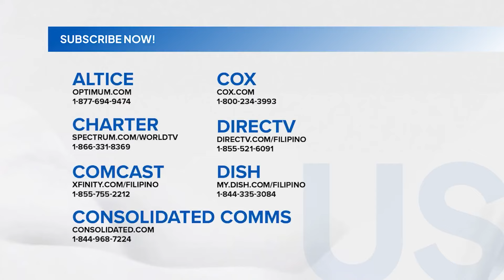MMDA – Average volume ng mga sasakyan sa EDSA, tumaas sa 421,000 nitong September | Unang Hirit